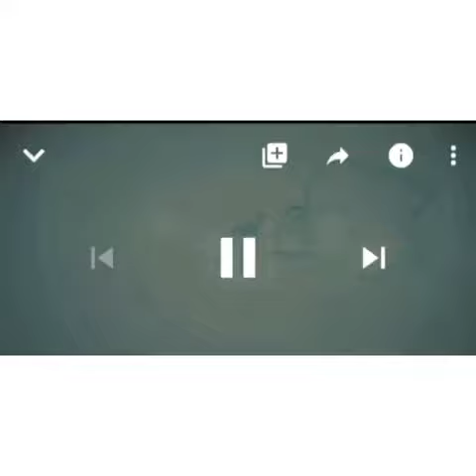Different type of people taking injections 😂😂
Love perry